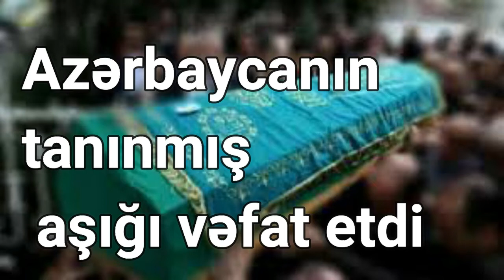Azərbaycanın tanınmış aşığı vəfat etdi